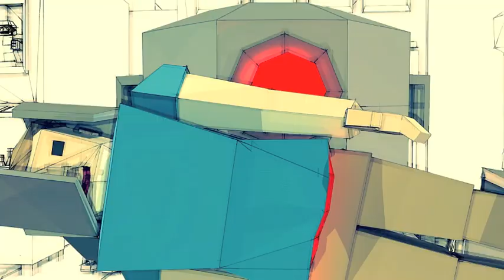C-O-A-C-Hella! - Undercover Aliens - COACHELLA - all visuals by Beeples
ALISON SWING ALLAH-LAS AMTRA CANDRE POWER ANNA LUNO EARKELL SAUTO GRAF BANKS BANKS & STEELZ BARCLAY CRENSHAW BASTILLE BEARS ON BEN UFO BICEP BIG GAME BIG GIGANTIC BILLY KENNY BISHOP BRIGGS BLEEP BLOOP BLOSSOMS BOGL BON IVER BONOBO BREAK BOT BRODINSKI BROODS CAPITAL CITIES CAR SEAT HEADREST CAVEMAN CHET PORTER CHICANO BATMAN CHRIS CRUSE CLASSIXX COURTLAND CRYSTAL CASTLES CURRENT JOYS D.R.A.M. DAKTYL DAPHNI DAVID J. PRINCE DENZEL CURRY DEVENDRA BANHART DIAMANTE ELÉCTRICO DILLON FRANCIS DIVA DANIELLE DIXON DJ KHALED DJ SHADOW DJ SNAKE DOWNTOWN BOYS DREAM CAR DUDU TASSA & THE KUWAITI SEAGLES & BUTTER FLIES  EINMUSIKELI & FURELOHIMEMPIRE OF THE SUNEZRA FURMAN FATHER JOHN MISTY FKJ FLOATING POINTS FLOOR PLAN FOUR TET FOUR TET/DAPHNI/ FLOATING POINTS FRANCIS AND THE LIGHTS FUTURE FUTURE ISLANDS GABE REAL GALANTIS GASLAMP KILLER GLASS ANIMALS GOLDLINK GONE GONE BEYOND GRACE MITCHELL GROUPLOVE GRYFFIN GUCCI MANE GUIDED BY VOICES HAANAHANS ZIMMER HAYWYRE HINDS HONEY DIJON HONNE HOT SINCE 82 JACK GARRATT JAGWAR MA JAI WOLF JAN BLOMQVIST JEN FERRER JIM SMITH JONAS RATHSMAN JONNIE KING JOSEPH JOSH BILLINGS AND NONFICTION JUSTIC JUSTIN MARTIN KALEO KAYTRANADA KAYVESKEHLANI KENDRICK LAMAR KIIARA KING GIZZARD & THE LIZARD WIZARD KLANGSTOF KNGSPRNGS KUNGS LADY GAGA LAS LIGAS MENORES LATMUN LEE FIELDS & THE EXPRESSIONS LEE REYNOLDS LIL UZI VERT LIQUID STRANGER LITTLE DRAGON LMBRSXUL LOCAL NATIVES LOCO DICE LONELY BOY LORDE LOS BLENDERS MAC DEMARCO MAC MILLER MAD ZACH MAJID JORDAN MARBS MARCEL DETT MANN MARSHMELLO MARTIN GARRIX MAYA JANE COLES MIKEY LION MITSKI MODERAT MONOLINK MONTE BOOKER MR. CAR MACK MURA MASA NAO NAV NETSKY NEW ORDERNICOLAS JAARN ORA EN PURE OCHO OJOS OH WONDER OSCURE PARTYWAVE PATRICK TOPPING PHANTOGRAM PNL POND PORK CHOP PORTER ROBINSON & MADEON PREOCCUPATIONS PRESERVATION HALL JAZZ BANDQUITA PENAS RÓISÍN MURPHY RÖYKSOPP RADIOHEAD RAMBO V RAURY REAL ESTATE RECORDSAFARI RED AXES RHONDA INTL DJS RICHIE HAWTIN CLOSE S U R V I V E SABO SAM GELLAITRY SAMPHA SASHA SAYER SCHOOLBOY Q SHANNON AND THE CLAMS SHIBA SANSHOW ME THE BODY SHURA SKEPTA SLOW HOLLOWS SNBRN SOFI TUKKER SOHN SOLOMUN SPACE JESUS STEVE ANGELLO STORMZY STRANGE CLUB SURF CURSE SURFBORT SWET SHOP BOYS T.S.O.L. TACOCAT TALE OF US TALL JUAN TARA BROOKS TEAM B&L TENNIS THE ATOMICS THE AVALANCHES THE BELLEVILLE THREE THE GEEK X VRV THE HEAD AND THE HEART THE INTERRUPTERS THE LEMON TWIGS THE LIBRARIAN THE MARTINEZ BROTHERS THE PARANOYDS THE XX THEE COMMONS THUNDERCAT TOOTS AND THE MAYTALS TORY LANEZ TOURIST TOVE LO TRAVIS SCOTT TWIN PEAKS TWO DOOR CINEMA CLUB TYCHO WARPAINT WESTSIDE TY WHAT SO NOT WHETHAN WHITNEY WILL CLARKE XXYYXX YIP YOPS YOTTO ZIMMER ZIPPER CLUB

The Coachella Valley Music and Arts Festival (commonly referred to as Coachella or the Coachella Festival) is an annual music and arts festival held at the Empire Polo Club in Indio, California, located in the Inland Empire's Coachella Valley, in the Colorado Desert. It was co-founded by Paul Tollett and Rick Van Santen in 1999, and is organized by Goldenvoice, a subsidiary of AEG Live.[1] The event features many genres of music, including rock, indie, hip hop, and electronic dance music, as well as art installations and sculptures. Across the grounds, several stages continuously host live music. The main stages are the: Coachella Stage, Gobi Tent, Mojave Tent, Outdoor Theatre, and Sahara Tent; a smaller Oasis Dome was used in 2006 and 2011, while a new Yuma stage was introduced in 2013.

The festival's origins trace back to a 1993 concert that Pearl Jam performed at the Empire Polo Club while boycotting venues controlled by Ticketmaster. The show validated the site's viability for hosting large events, leading to the inaugural Coachella Festival's being held over the course of two days in October 1999—just three months after Woodstock '99. After no event was held in 2000, Coachella returned on an annual basis beginning in April 2001, as a single-day event. In 2002, the festival reverted to a two-day format. Coachella was expanded to a third day in 2007 and eventually a second weekend in 2012; it is currently held on consecutive three-day weekends in April, with each weekend having identical lineups. Organizers began permitting spectators to camp on the grounds in 2003, one of several expansions and additions of amenities that have been made in the festival's history.

Khaled,xx,New Order
C-O-A-C-Hella
Undercover Aliens
all visuals by Beeples